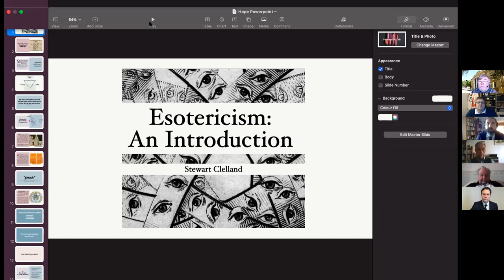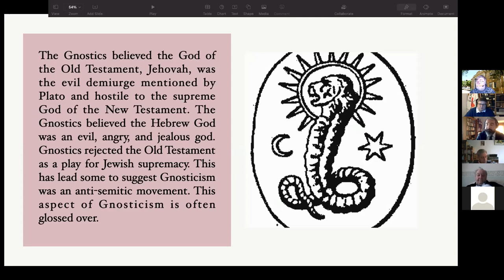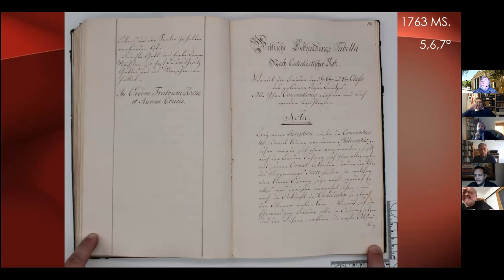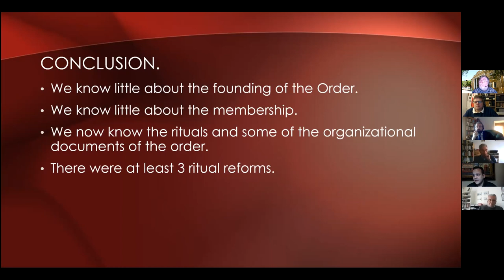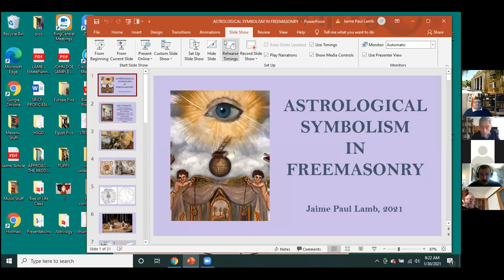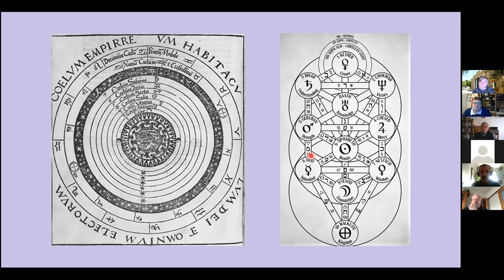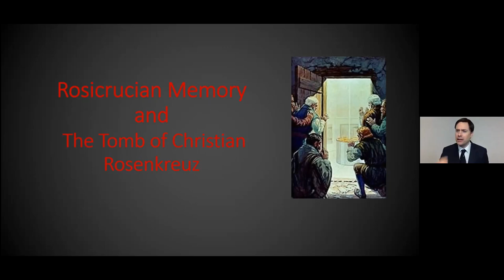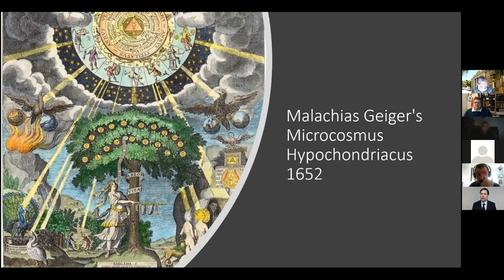The Lodge, Hope of Kurrachee Masonic Esoterica Lockdown Symposium January 2021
Featuring Stewart Clelland, Joe Wages, Ian Robertson, Jaime Paul Lamb and Martin Faulks